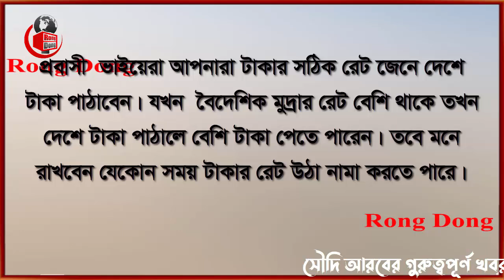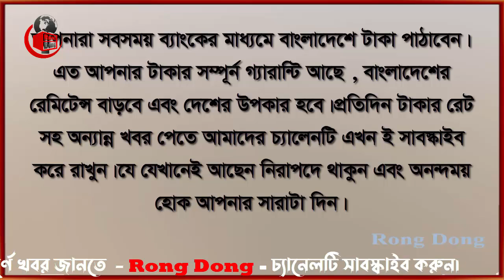সৌদি রিয়ালের রেট আজ কিছুটা বেড়েছে । Today Money Rate 27-9-2023। সকল দেশের টাকার রেট।